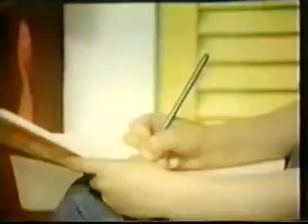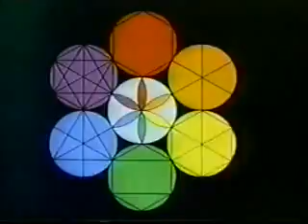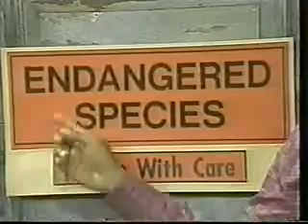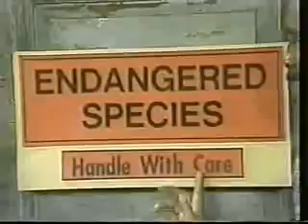Sesame Street Episode 1576